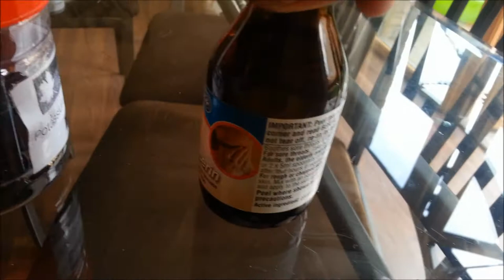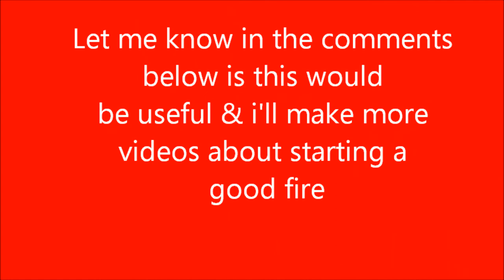fire starter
little bit of fun but maybe useful I need to give a shout out to Grant Thompson the guy that posted this in the first place here is his channel. check him out guys, his awesome